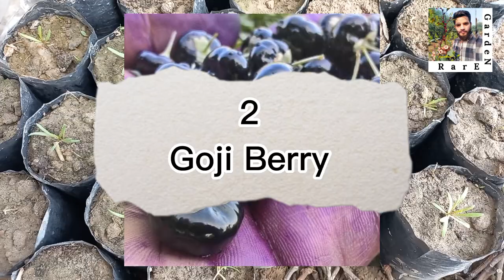10 Unique Fruit Plants For Pot | Rare Garden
Mian Traders, Whatsapp Catalogue

Order The Best Fruit Plants In Pakistan From Rare Garden. We Deliver Uniqe Fruit, Flower Plants And Seeds To All Over Pakistan And We Offer Home Delivery Services Anywhere At Reasonable Price.

Whatsapp For Detail And Order

Links